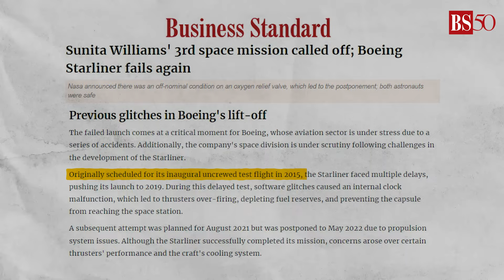Explained: Why Sunita Williams' Boeing Starliner flight got postponed?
The Boeing Starliner's lift-off, which was to take astronaut Sunita Williams to space for a third time, has been postponed due to a technical glitch. Williams and Nasa's Barry Wilmore, who could have marked the Starliner's first crewed flight to the International Space Station, are now awaiting a second launch attempt. Watch the video to know more.